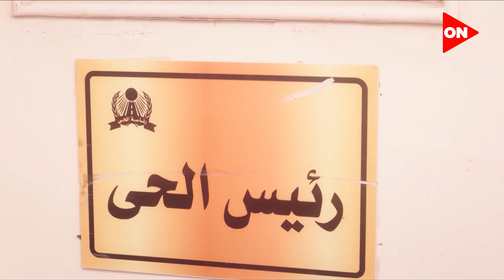أرض_النفاق | المعنى الحرفي لـ "يتقلب السحر على الساحر" 😳🤣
المعنى الحرفي لـ "يتقلب السحر على الساحر" 😳🤣